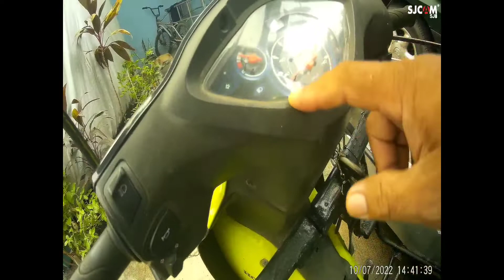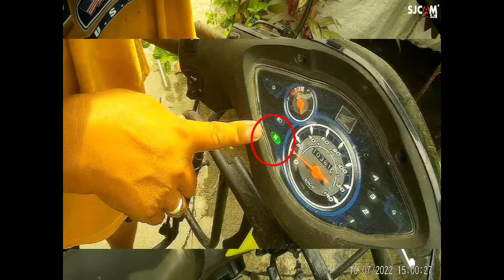How replace battery of honda wave 110r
Paano ba magpalit ng battery sa honda wave 110r